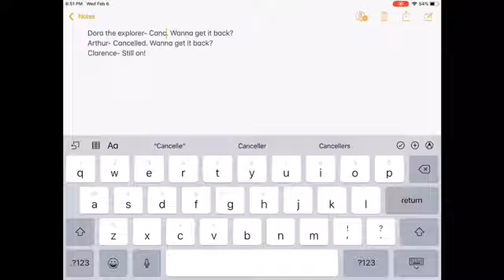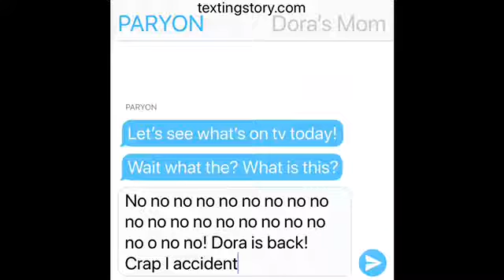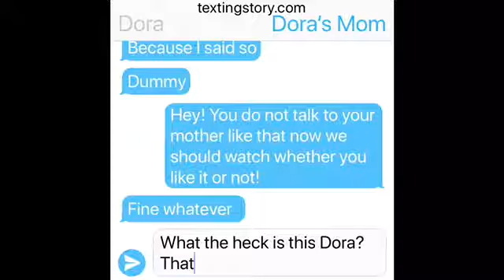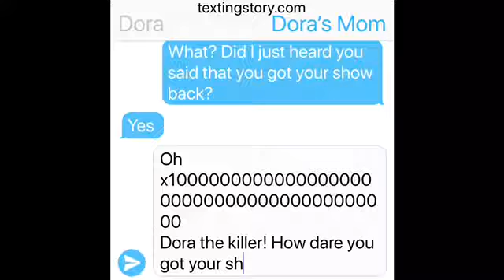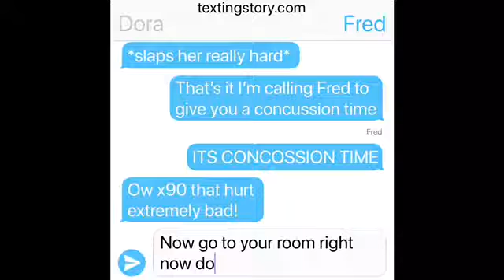Dora gets her show back/Grounded